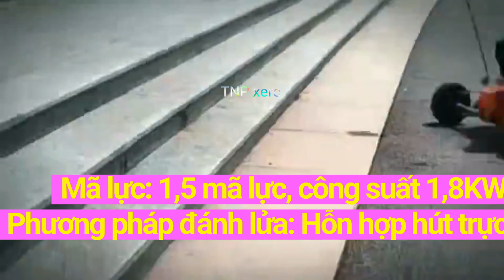Phiên bản Kart Off Road 2 bản tiêu chuẩn và nâng cấp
Phiên bản Kart Off road địa hình 🥰
Thông số Kart:
👉màu sắc 2 màu : cam đen/xanh tím
 Dung tích động cơ: hai thì 63CC
 Làm mát bằng không khí, tự động lùi, 25HP,
 Mã lực: 1,5 mã lực, công suất 1,8KW
 Phương pháp đánh lửa: Hỗn hợp hút trực tiếp
 (Dầu động cơ 2T + xăng 92) tỷ lệ 50:1
 Phương pháp khởi động: khởi động thủ công (loại cáp kéo)
 Chế độ truyền: truyền xích
  Kích thước dây chuyền: T8F/56 phần
 Dung tích bình xăng: 1,2L (pin đầy 3 giờ)
 Mức tiêu hao nhiên liệu tiết kiệm: 3L (100 km)
 Tốc độ tối đa: 45km/h
 Chiều cao khung gầm: Chiều dài cơ sở 20cm/chiều dài cơ sở: 80cm/75cm
 Kích thước lốp: 4 lốp trước và sau, 10-4 inch, lốp trong và ngoài
 Hệ thống phanh vành thép hợp kim nhôm: phanh đĩa thủy lực phía sau
 Tải trọng tối đa: 160 kg, có thể chở được 2 người
 Cấu trúc thân xe: tay đòn chữ A đôi phía trước/chống lật phía sau, trục thẳng bốn liên kết
Size : 1250*880*600 ( bao bì bên ngoài 1270*930*530)
Bao bì hộp gỗ: 60kg
 Trọng lượng tịnh: 45 kg
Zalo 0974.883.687